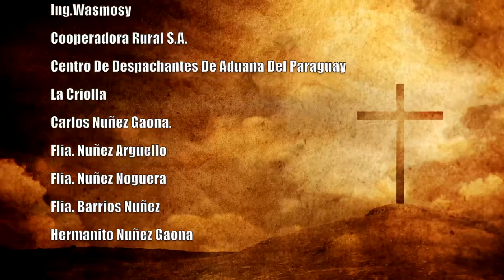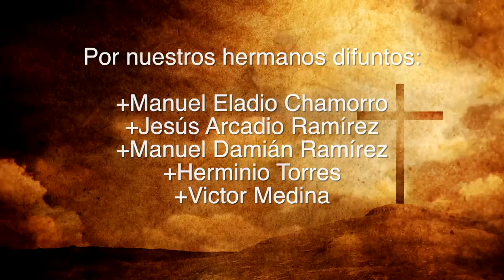Misa 29 de Noviembre 2023